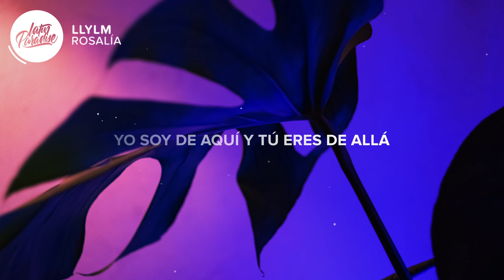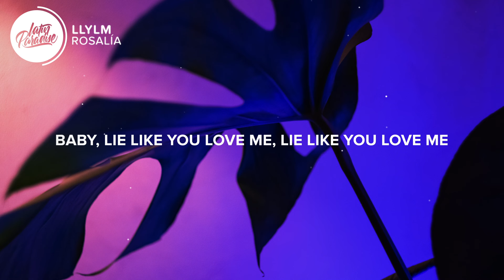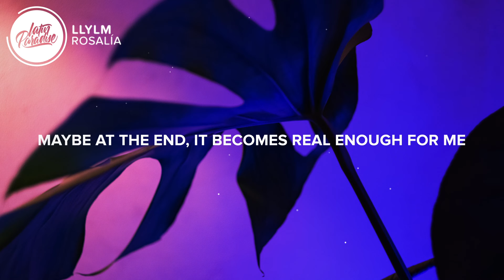ROSALÍA - LLYLM (Letra/Lyrics)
⚡️Baby, lie like you love me, lie like you love me

🎤 Letra / Lyrics: ROSALÍA - LLYLM

[Verso 1]
El que quiero, no me quiere
Como quiero que me quiera
Hoy termina la condena
Me divierte', maybe tú eres el que me libera

[Pre-Estribillo]
Y es que hoy es carnaval
Yo soy de aquí y tú eres de allá
Lo diré en inglés y me entenderás, mmh

[Estribillo]
I don’t need honesty
Covеr me in a dream, I'll be yours or fantasy
Who needs thе honesty?
Maybe at the end, it becomes real enough for me

[Post-Estribillo]
Oh, oh, oh, for me

[Verso 2]
Llevo coco con canela
Perfumada, escapemos si es que quieres
Vengo en moto, soy una mami
Y si hay un día, hoy es ese día
See ROSALÍA Live
ROSALÍA - LLYLM (English Translation)
Genius English Translations
Shakira: Bzrp Music Sessions, Vol. 53
Bizarrap & Shakira
Pray It Away
Chlöe

[Pre-Estribillo]
Para ser y cambiar
O no ser y disfrazar
Your angel, you're my vamp tonight

[Estribillo]
Cover me in a dream, I'll be yours or fantasy
Who needs the honesty?

[Puente]
Ay, dame esa, esa pulsera de flores
Me la pondré en la muñeca
Cuando despierte, así yo lo sabré
Así yo lo sabré, yo sabré que fue real
Será mi tótem, lo sabes tú y nadie más

👨‍💻 Si te gusta "ROSALÍA - LLYLM" echa un vistazo a estas otras canciones // If you like "ROSALÍA - LLYLM" check out these other tracks:

-  ROSALÍA, Cardi B - DESPECHÁ RMX (Letra / Lyrics)
-  ROSALÍA - DESPECHÁ (Letra / Lyrics)
-  ROSALÍA - HENTAI (Letra / Lyrics)
-  ROSALÍA - CHICKEN TERIYAKI (Letra / Lyrics)
-  ROSALÍA - SAOKO (Letra / Lyrics)(Letra / Lyrics)

👩‍💻 ¡Compartir ROSALÍA - LLYLM con tus amigos! // Share ROSALÍA - LLYLM with your friends!